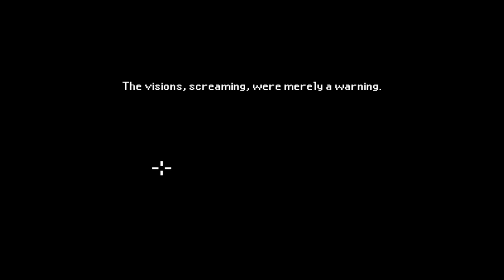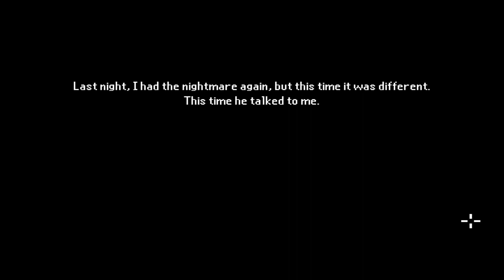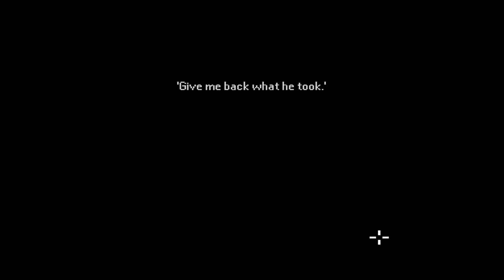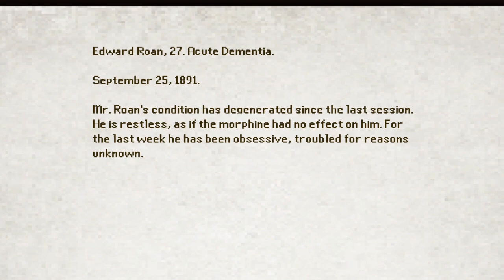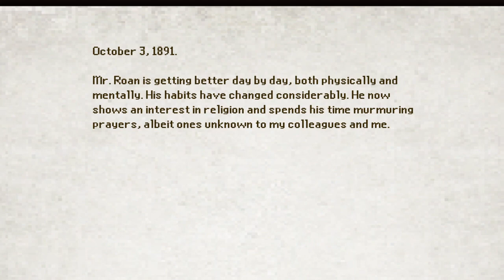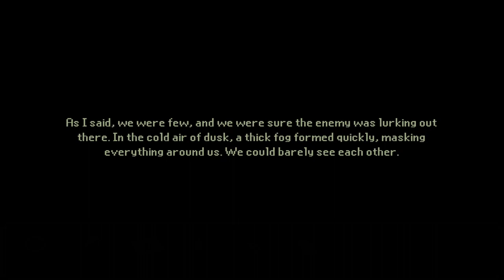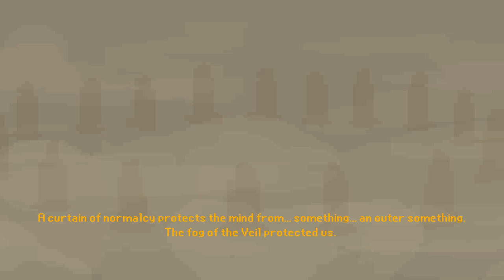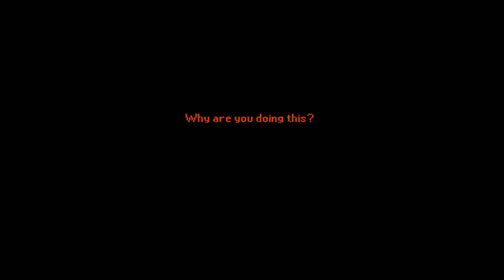The Last Door: Season 2 VOD #1 | May 6, 2023